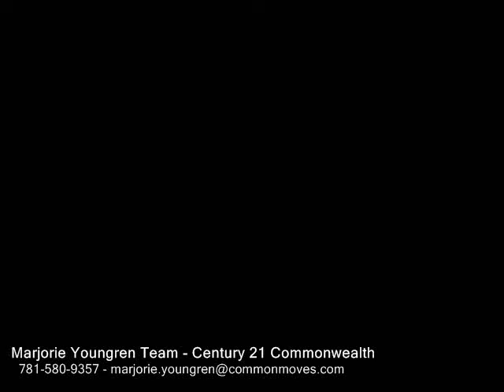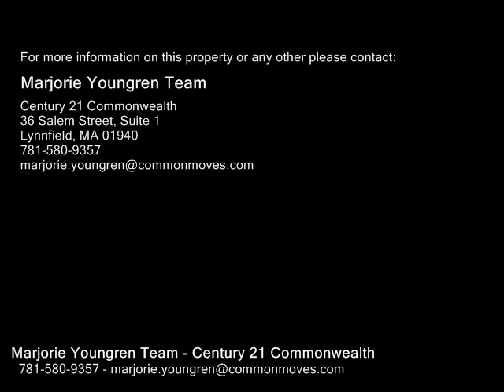4 JUDITH DRIVE, North Reading MA 01864 - Single Family Home - Real Estate - For Sale -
4 JUDITH DRIVE, North Reading MA 01864  Single Family Home  Real Estate  For Sale   JUST OVER THE LYNNFIELD LINE, IN THIS SUPER "COUNTRY CLUB" LOCATION, SITS THIS FABULOUS SPLIT LEVEL HOME ON CULDESAC STREET. Boasting an UPDATED KITCHEN with CHERRY CABINETS, QUARTZ COUNTERS, HARD WOOD FLOORS AND FULL BREAKFAST BAR  THE ENTIRE FLOOR HAS A GREAT OPEN LAYOUT. Steps away is the LIVING ROOM, wBay window,  flooding the room with NATURAL LIGHT, a dining room, and SPECTACULAR FAMILY ROOM WITH CATHEDRAL CEILINGS, walls of windows and sliders to the back deck overlooking the LEVEL YARD. Lovely french doors separate the dining from the Family room.  The MASTER BEDROOM SUITE HAS VAULTED CEILINGS and sliders to the deck, 2 large closets and a SUPER LUXURIOUS BATH. Two additional bedrooms and bath finish off this floor. The lower level includes another gathering room WITH WET BAR AND BRAND NEW BATH. This room is perfect for a play room, game room or teen hang out. There is also a storage room that leads out to the garage.